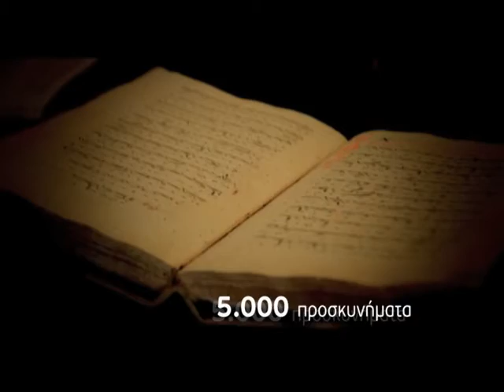20 χρόνια ΚΡΗΤΗ TV